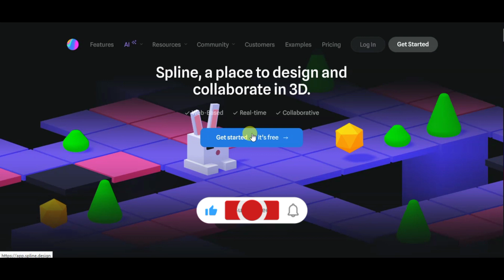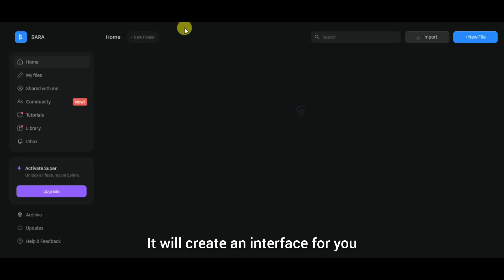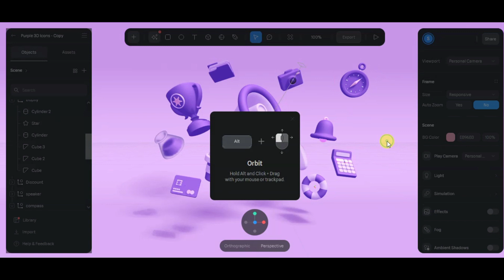Master the Art of Designing 3D Spline Icon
In this video, I'll show you how to design 3d spline text using Maya. This is a versatile technique that can be used to create a variety of designs, from logos to textiles.

If you're interested in learning how to design 3d spline text, then watch this video! I'll show you how to use Maya to create beautiful designs that can be used in your projects. This is a valuable technique that is sure to give your projects a boost!